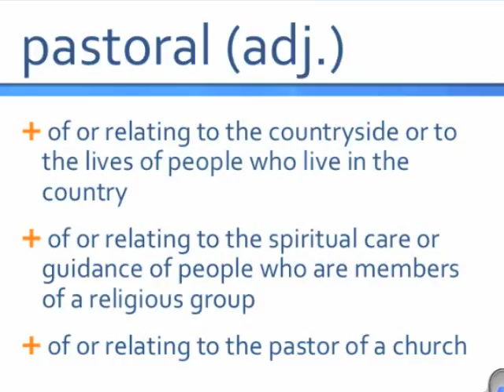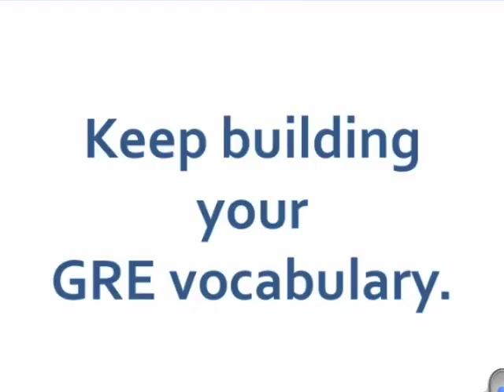WordNerdWednesday. A DIFFERENT WORLD edition. Word #1: Pastoral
It's WordNerdWednesday! Each week, Increase Your GRE Verbal Score presents a video featuring one vocab word that you should study for the GRE. All of these GRE Vocab words have appeared in official materials from ETS.

Thinking about an MBA or GradSchool? 💻 📝 Here are The 5 Biggest Mistakes to Avoid on the GRE Essay